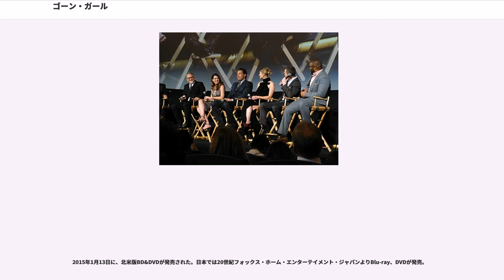ゴーン・ガール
『ゴーン・ガール』 ("GONE GIRL") は、2012年発表のギリアン・フリンによる同名小説を基にしたアメリカ合衆国のミステリー/サイコスリラー映画である。またフリンは脚本を担当している。監督はデヴィッド・フィンチャーが務め、ベン・アフレック、ロザムンド・パイク、ニール・パトリック・ハリス、タイラー・ペリーとキャリー・クーンが出演している。作品は2014年9月26日に第52回ニューヨーク映画祭でワールド・プレミア上映された。10月3日には世界中で同時公開され、日本では約2ヶ月後の12月12日に公開された。

不信感、過激な報道、経済がもたらす夫婦関係が描かれている。ただし、内容に関してフリンは「書籍からズレた点も見受けられる」と述べている。

5回目の結婚記念日の朝、ニック・ダンは妻のエイミーが失踪したことに気づく。人気児童文学のモデルにもなったエイミーの失踪でメディアは過激化し、夫ニックの不可解な行動や結婚生活にまつわる嘘によって、彼がソシオパスであり妻を殺したと世間は考えるようになる。回想シーンではのミズーリ州ノース・カ、のちに発見される日記が引用され、エイミーから見たかつて幸せだった結婚生活が崩壊していく様が描かれる。夫妻は不況の影響で仕事を失い、ニックの母親がガンになったため、エイミーが愛するニューヨーク市から彼の地元である片田舎ーサジへ引っ越さなければならなかった。母親が亡くなった後も、ニックは地元に残り、妻に出資させて妹とバーの経営し、地元の短大で講師を始める。エイミーは、ニックが仕事と偽って出かけ、隠れて元教え子と浮気をしているのを見つけ、彼が自分と出会ったころと同じしぐさを浮気相手にしているのを見て怒りに震える。地元警察の女性刑事ロンダ・ボニーは取り調べで、ニックが妻の日常や妊娠を知らなかったこと、夫妻には金銭的問題や家庭内暴力があったこと、エイミーが銃を求めていたことを明らかにする。そして台所の床からは、人が撲殺されたとしか思えない大量の血液をふき取った痕跡があった。証拠は全て彼に不利なもので、ニックは第一容疑者として逮捕される。

場面は一転して失踪当日車を運転するエイミーを映し出す。エイミーは実は生きており、殺されたように見せかけていたのはニックの浮気に対する復讐であった。不利な証拠となった彼女の日記はあらかじめ彼に疑いが向くように真偽織り交ぜて書かれたものであった。床から拭かれた血、飛び散った血痕と壊れたコーヒーテーブルは、すべてエイミーが失踪当日に、ニックが彼女を殺害する際に争った跡に見せかけるために仕込んだものであった。またエイミーは近所の妊婦ノエル・ホーソーンと仲良くなり、彼女の尿を盗み妊娠を偽装していた。エイミーは遠く離れたモーテルでナンシーと名乗り、外見を変え、ニックが妻殺害で死刑になるのを待ちわびた。

ところが計画の成功まであと一歩のところで、エイミーはモーテルの部屋で新生活のために持ち歩いていた数千ドルを、何らかの事情で警察にとどけでられないとみてとったモーテルの宿泊客の男女に盗られてしまう。彼女に残ったのは車だけで、行く当てが無くなった彼女は必死な思いで、元彼で数年前に彼女が接近禁止令を出した裕福なデジー・コリングスに電話をかける。エイミーはデジーにニックが殺そうとしたから逃げたと言う。デジーはついにエイミーが自分のものになったと喜び、湖にある自分の別荘に匿うことにする。

ニックはエイミーが彼を破滅させようとしていることに気づき、双子の妹マーゴに無実を訴える。メディアのニックに対する反感が強まる中、兄妹は夫が妻を殺害したケースを専門とする弁護士タナー・ボルトを雇い、ニックの世間に対する印象を向上させようとする。トークショーでの独占会見を行おうとした矢先、記者会見でニックの元生徒で浮気相手であるアンディが不倫を告白し、しおらしく反省してみせた。タナー弁護士とマーゴはニックは頭を抱えるが、ニックはトーク番組に出演することにし、夫として完璧でなかったことを謝罪し、エイミーに家に帰ってきてほしいと訴える。彼の話で世間の印象が変わり始め、エイミーの彼に対する想いが再び芽生え始める。

エイミーは逃走計画を練る。豪邸の監視カメラを用いてデジーが彼女をレイプしたかのように演じ、ワインボトルを用いて自身の性器を傷つける。翌日、エイミーはデジーを誘惑し性行為中にカッターで彼の首を掻っ切る。彼女はテレビ局のスタッフが張り込んでいる家の前まで血塗れで戻り、記者にデジーに誘拐されレイプされたと主張し、ニックの無実を訴える。...